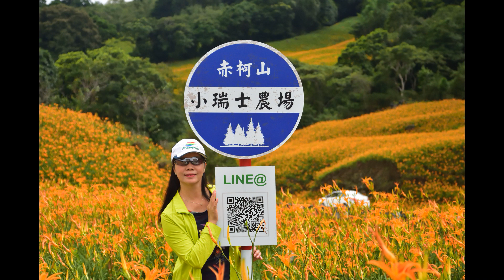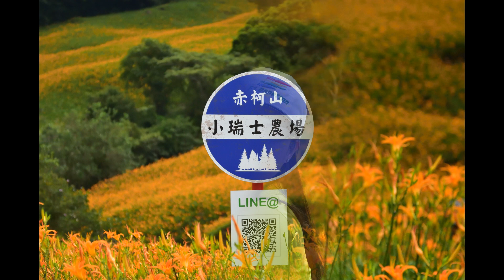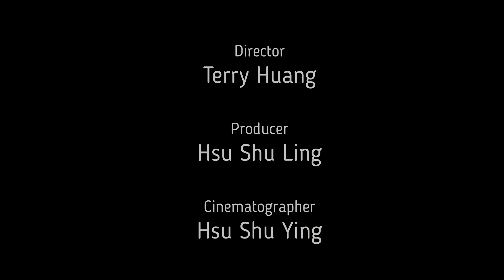金針花遇上寶山花